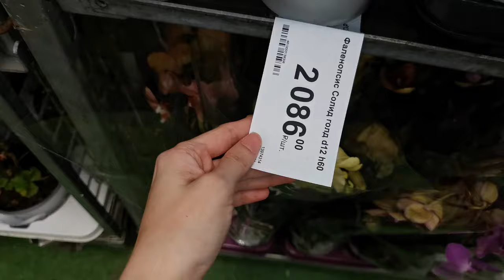Лемана:ПРЕКРАСНЫЙ завоз ОРХИДЕЙ!07.09.24, Леруа Мерлен,Самара, Космопорт, ул.Дыбенко, 30.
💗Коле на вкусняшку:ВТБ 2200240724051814